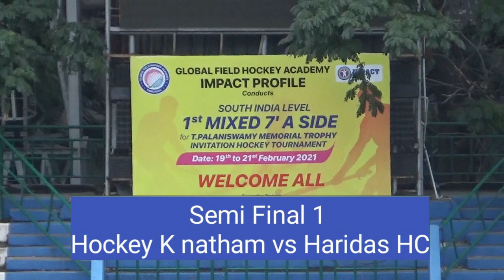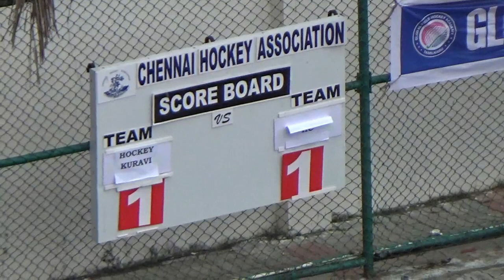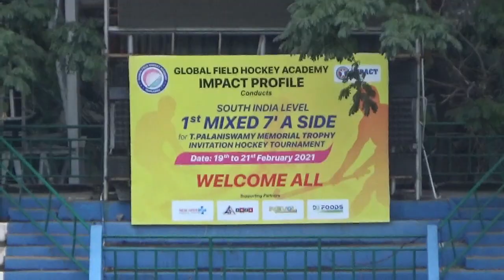HOCKEY KURAVINATHAM VS HARIDAS HOCKEY CLUB || SEMI FINAL 1 || GLOBAL FIELD HOCKEY ACADEMY